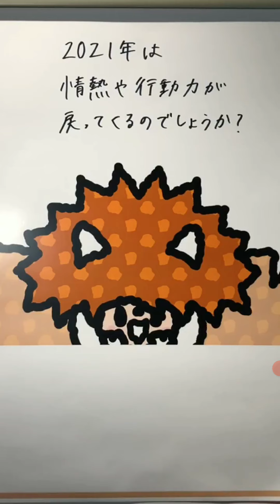しいたけ占い 2021 上半期 しし座 ♌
Vogue girlで半期に一度、しいたけさんによる各星座の解説で2021年上半期のものです。

アドバイスが配信されます。

しいたけさんご本人から直接解説される内容はどうしてこんなこと知ってるの？？
と思えるくらい的を得ていて、更に温かい励ましに毎回癒されます。

☆Vogue　girl　Japanの2021年下半期のしいたけさんのアドバイスはコチラより